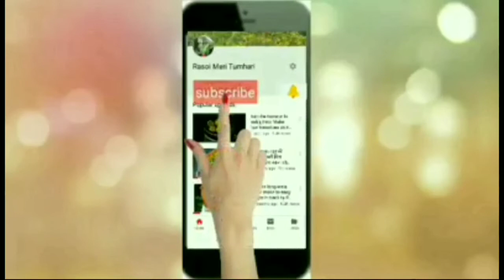How to Make RicePapad at home?| चावल के पापड़ बिना धूप बिना पकाए|Rice Papad Recipe in Hindi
How to Make RicePapad at home?| Rice papad recipe in Hindiचावल के पापड़ बिना धूप बिना पकाए|
Papd Banane ki Lat lag jayegi |bina Dup bina pakaye 1 cup chaval se banaye 100 papad
How to Make Rice Papad at home?,
Papad Banane ki Lat lag jayegi ,
चावल के पापड़ बिना धूप बिना पकाए,
Papad Banane ki Lat lag jayegi ,bina Dup bina pakaye 1 cup chaval se banaye 100 papad,
Rice papad recipe vide#Rasoi Meri Tumhari,
lijjat papad,urad papad recipe,rice papad,how to make papad,masala papad,papad ingredients,papad making process,udad papad making formula,urad papad recipe,
leftover rice papad,chawal ke papad banane vidhi,
rice papad machine,sabudana papad,
chawal ke aate ke papad kaise banaye,sindhi rice papad recipe,papad ki recipe

Cooking, Recipe in Hindi Urdu, review, cooking tips, game and entertainment video,